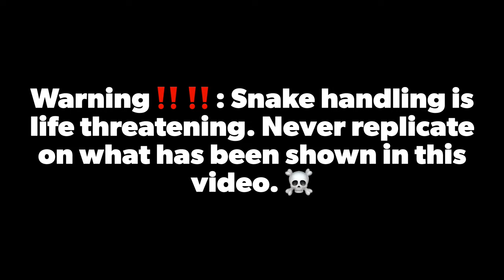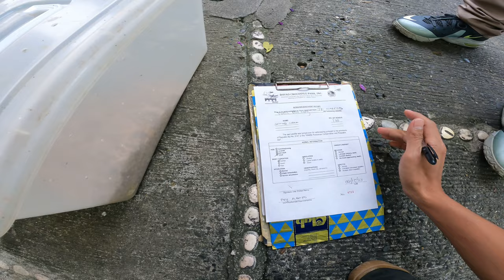MAKAMANDAG NA COBRA PUMASOK SA ISANG BAHAY SA DAVAO CITY!